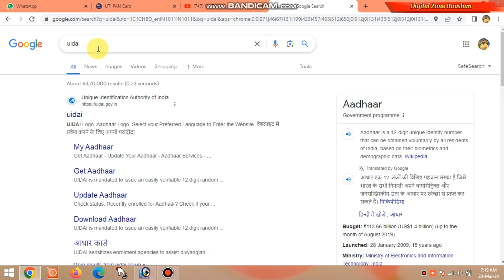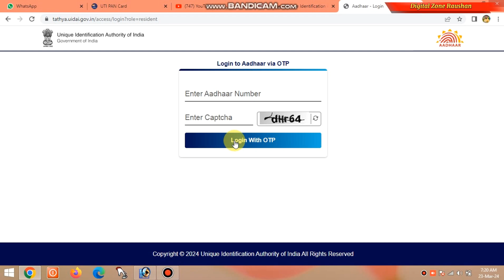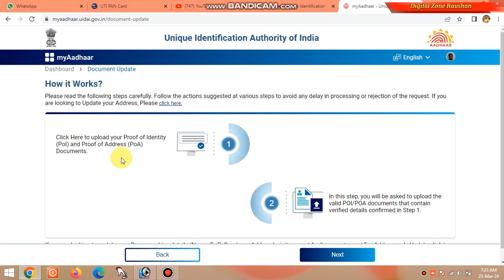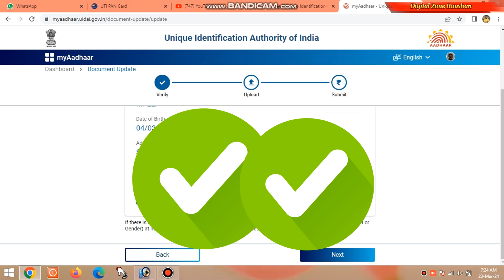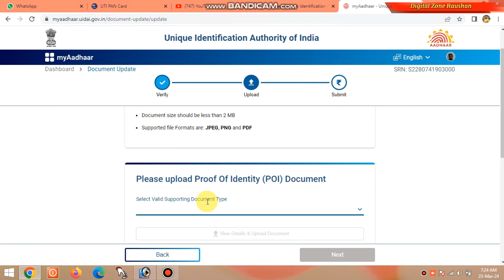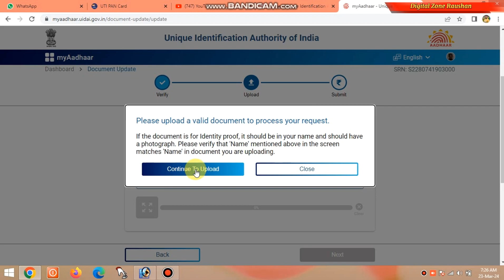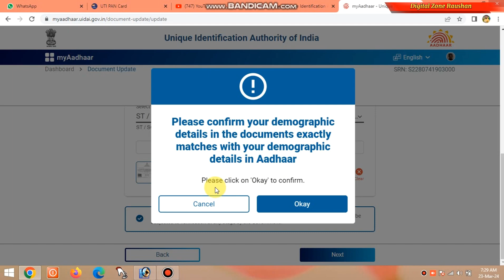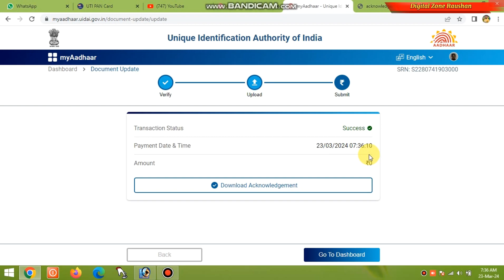Aadhar card me documents upload kaise kare | आधार कार्ड में डॉक्यूमेंट अपलोड कैसे करें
aadhar card me documents upload kaise kare,
aadhar card me documents kaise upload kare,
aadhar card me document upload kaise check kare,
jan aadhar card me document upload kaise kare mobile se,
jan aadhar card me document upload kaise kare,
aadhar card me document upload kaise kare mobile se,
aadhar card me online document kaise upload kare,
aadhar card me document upload kaise kare 2023,
aadhar card me document upload kaise kare 2024
aadhar card me documents,
aadhar card me name change karne ke liye documents,
aadhar card update me kya documents chahiye,
aadhar card me photo change karne ke liye documents,
aadhar card me name kaise change kare without documents,
aadhar card me age change karne ke liye documents,
aadhar card me address change ke liye documents,
new aadhar card me kya documents chahiye,
aadhar card me number change karne ke liye documents,
aadhar card me husband name update documents,
aadhar card me name change documents,
aadhar card me correction karne ke liye documents,
aadhar card me name change karne ke liye documents 2023,
aadhar card me father name change karne ke liye documents,
aadhar card correction me kya documents chahiye,
aadhar card me dob change karne ke liye documents,
aadhar card me dob kaise change kare 2023 online documents,
aadhar card me document upload nahi ho raha hai,
aadhar card me document update kya hai,
aadhar card me husband ka naam kaise jode documents,
jan aadhar card me kya documents chahiye,
aadhar card me document update kaise kare,
aadhar card me document upload karne se kya hota hai,
aadhar card me document update kaise kare 2023,
aadhar card me document update kaise kare 2024,
aadhar card me mobile number link documents,
aadhar card me name change karne ke liye documents 2024,
aadhar card me sudharo karva mate document,
aadhar card me name kaise change kare without documents 2023,
aadhar card me surname change karne ke liye documents,
aadhar card me document update,
aadhar card me document upload